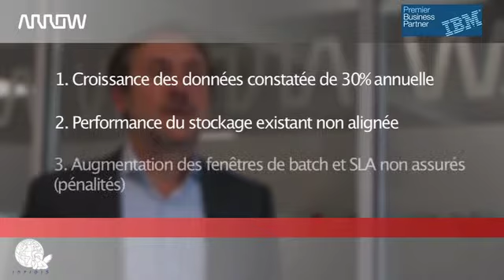Success-story : Infidis – IBM - Arrow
Infidis et IBM gèrent la croissance des données bloc et garantissent la qualité de service vis-à-vis des Métiers avec une solution de stockage Full-Flash.